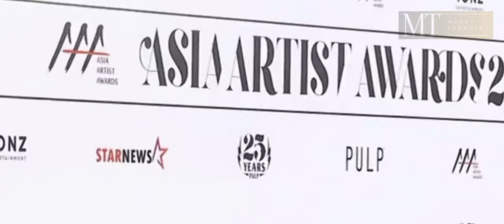Melai Cantiveros AAA Best Actor Award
Melai Cantiveros arrives at the 2023 Asia Artist Awards

AAA Best Actor Award